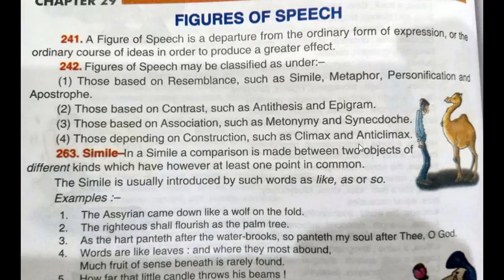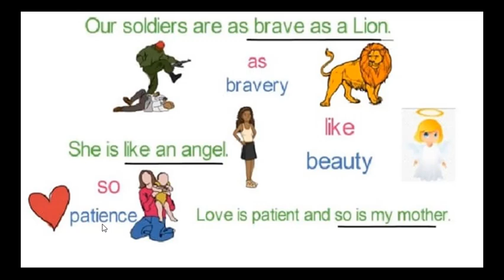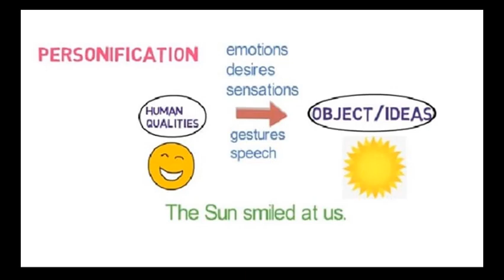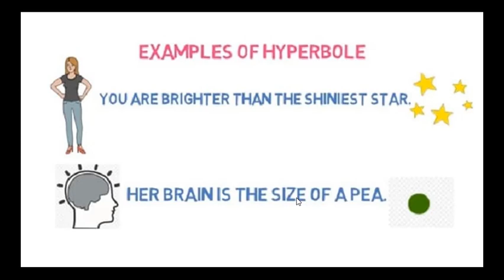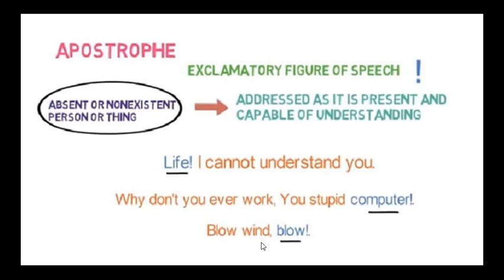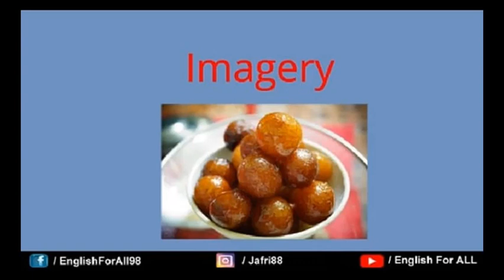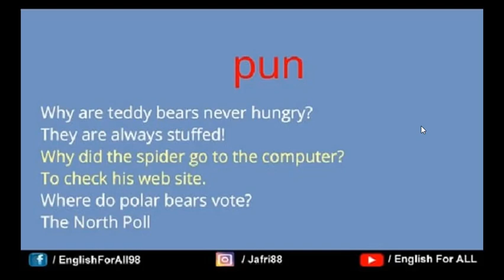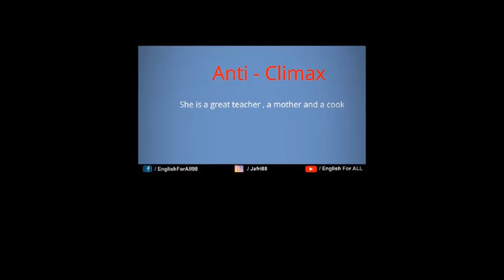Figure of speech by Prof. JAMIL AHMAD for ADP 1st GCUF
Video from Salman